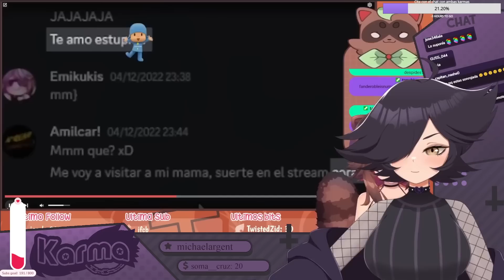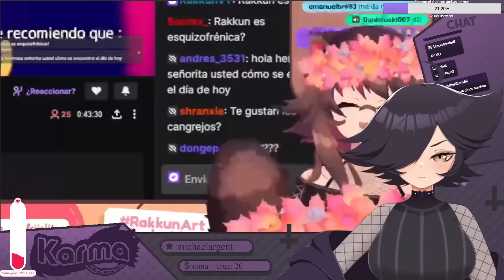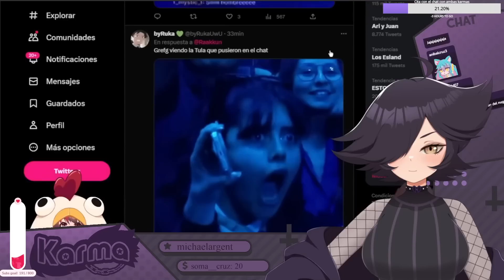Karma REACCIONA "Rakkun ?"